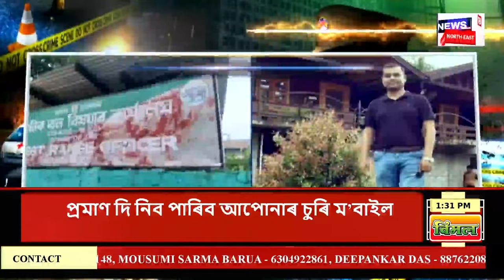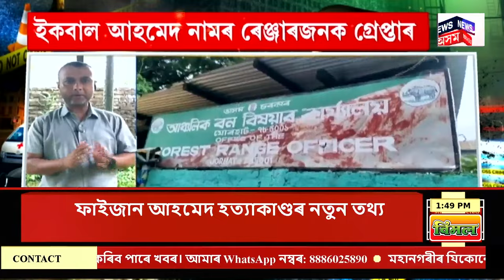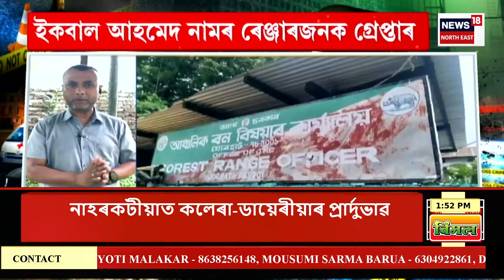APARADHNAMA | হত্যা কৰা হৈছিল Faizan Ahmedক| দ্বিতীয়বাৰৰ মৰণোত্তৰ পৰীক্ষাত পোহৰলৈ আহিছে এই তথ্য।